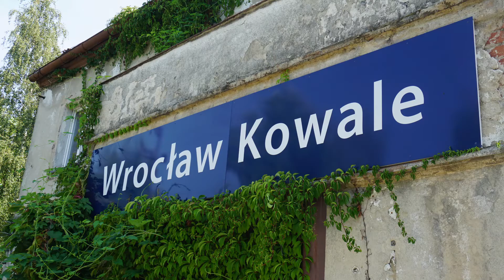18.08.2022 Wrocław Kowale - 48WEc-025 ''ELF 2'' do Wrocławia głównego